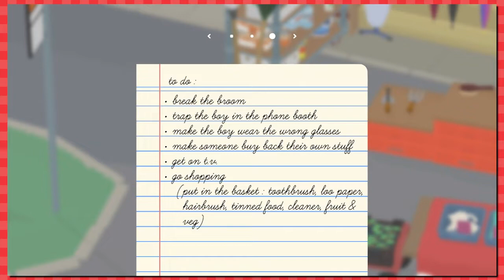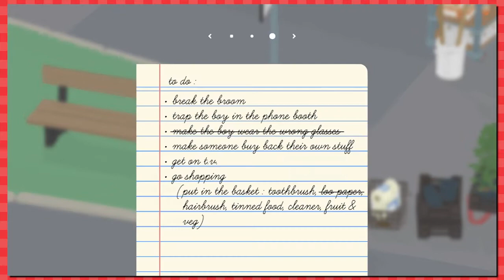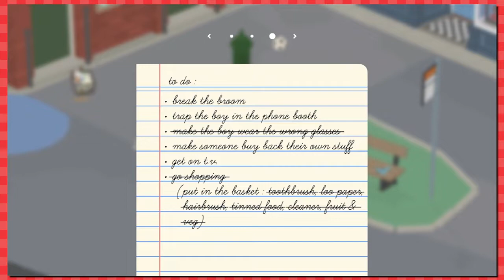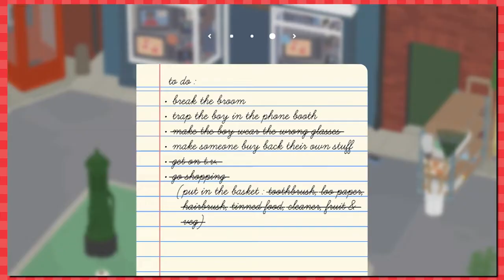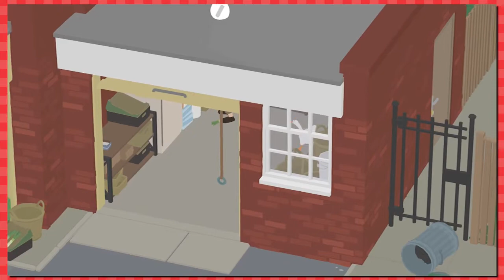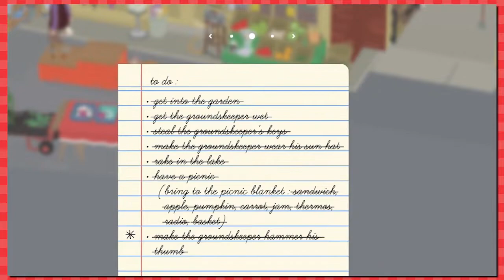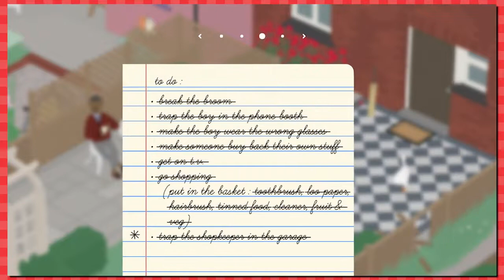High Street Shopping Spree | Untitled Goose Game Nintendo Switch Gameplay Walkthrough Playthrough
Let's Play Untitled Goose Game Part 2 on the Nintendo Switch! We terrorize a child and go shopping! We've gotta complete that To Do List:

Break The Broom
Trap the Boy in the Phone Booth
Make the Boy Wear the Wrong Glasses
Make Someone Buy Back Their Own Stuff
Get on TV
Go Shopping
Trap the Shopkeeper in the Garage

We're a horrible goose today as we review our first impressions of this goose simulator gameplay and wreak havok on the world!

Today we have a Groundskeeper going about his day tending the garden, and we need to ruin his life! We have a checklist with tasks such as get the groundskeeper wet, complete a picnic, put a rake in the lake, make the groundskeeper wear his sun hat, and make the groundskeeper hammer his thumb! Geese are evil.

Big thanks to KadnBoreo for the extremely generous support!

GameFace Intro/Outro music composed by Justis Wiles.